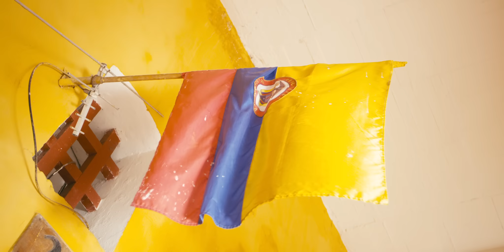L'Algérino - International [Clip Officiel]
En concert le 31 octobre à l’Olympia de Paris et le 03 novembre au Dôme de Marseille

Algerinolevrai